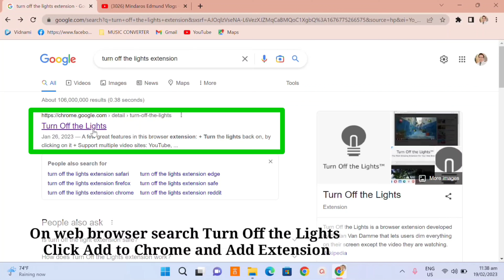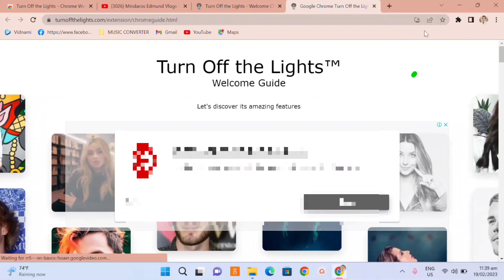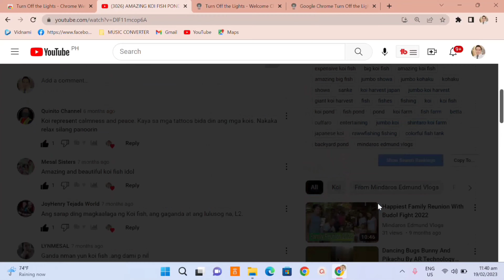How To Enable Nightmode Page Background in Turn Off The Lights Browser Extension | Tagalog Tutorial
How To Enable Nightmode Video Background in Turn Off The Lights Browser Extension
In this video I will show you how to enable and use nightmode video background in just one click using Turn Off the Lights browser extension.
What is Turn Off the Lights extension? is a lightweight and useful add in designed for comfortable watching experience. Turn Off the Lights is a very easy to use. With just one click on the lamp icon next to the address bar, the entire page around your video will fade to dark. And bring one's focus onto the video. Click again on the lamp icon or click on the black screen. And the page will return to normal. You can also Turn on/off the lights with the shortcut key CTRL + Shift + L.